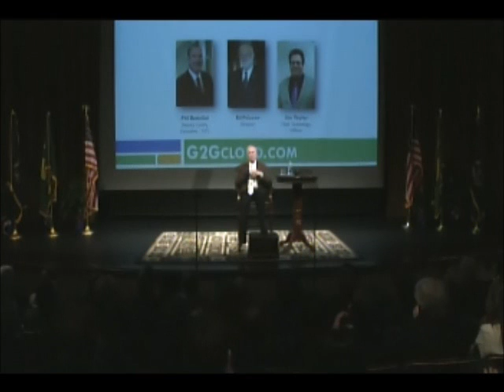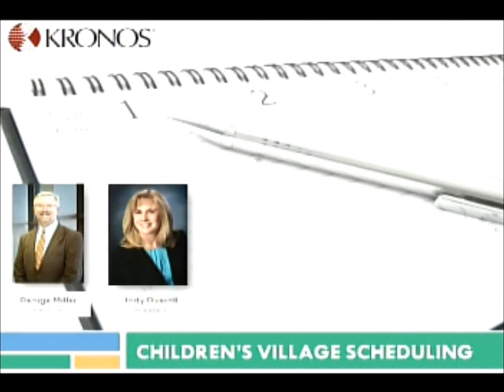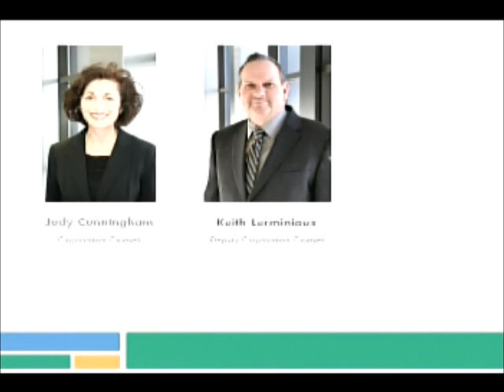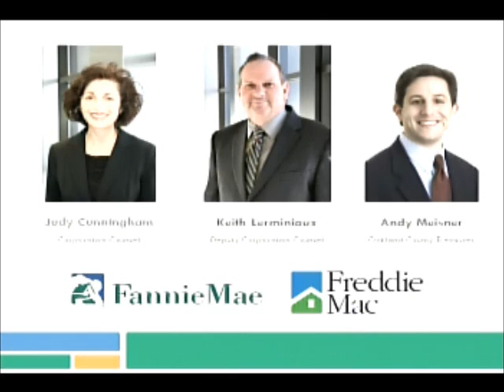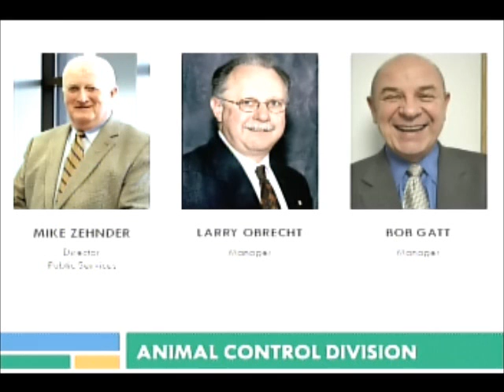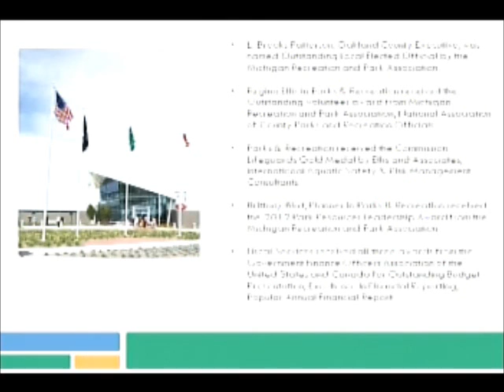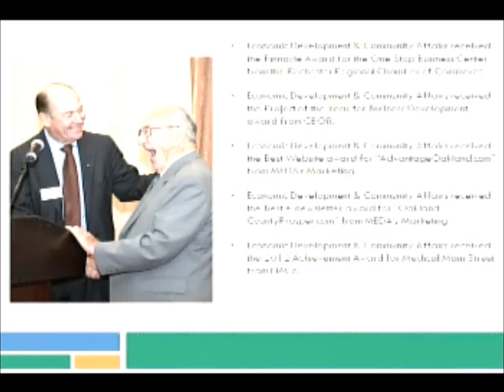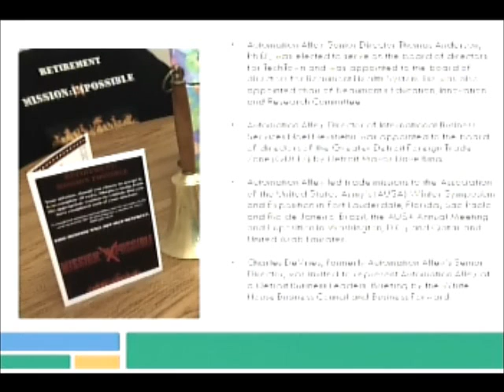Part 5 - Oakland County 2013 State of the County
Part Two of the 2013 State of the County Address by Oakland County Executive L. Brooks Patterson on February 7th 2013 at Detroit Country Day School in Beverly Hills, Michigan

Topics: Cloud (G2G), Recognition and Awards